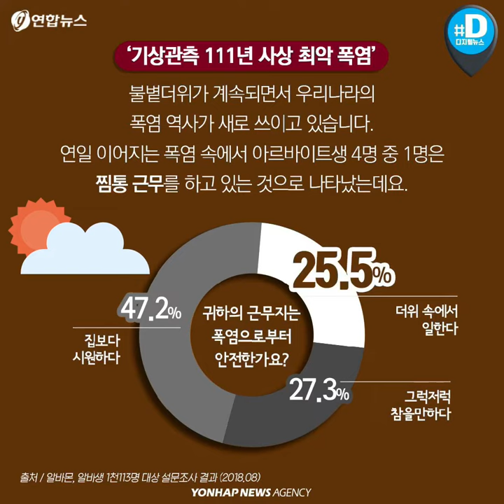"더워서 더 힘들어요" 폭염에 신음하는 아르바이트생들/ 연합뉴스 (Yonhapnews)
'기상관측 111년 사상 최악 폭염'

불볕더위가 계속되면서 우리나라의 폭염 역사가 새로 쓰이고 있습니다. 연일 이어지는 폭염 속에서 아르바이트생 4명 중 1명은 찜통 근무를 하는 것으로 나타났는데요. 출처: 알바몬, 알바생 1천113명 대상 설문조사 결과 (2018.08)

설문에 응답한 3명 중 1명은 폭염으로 인해 업무 강도가 높아졌다고 답했습니다. 출처: 알바몬

(서울=연합뉴스) 박성은 기자·이지성 장미화(디자인) 인턴기자